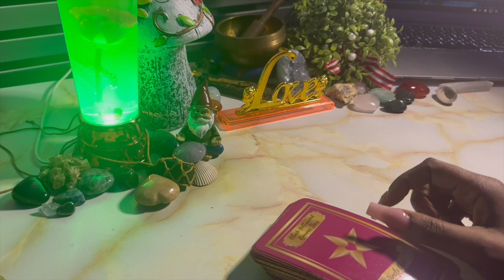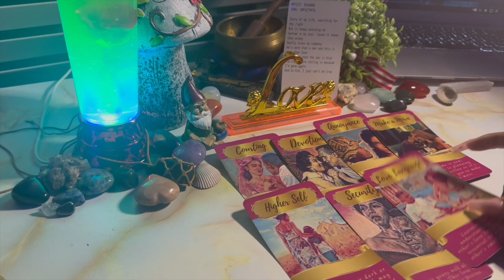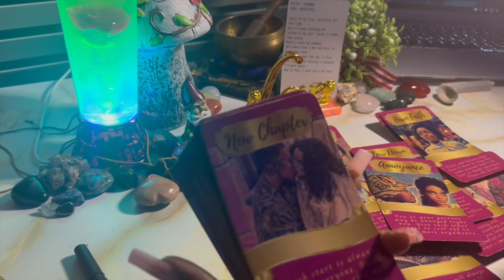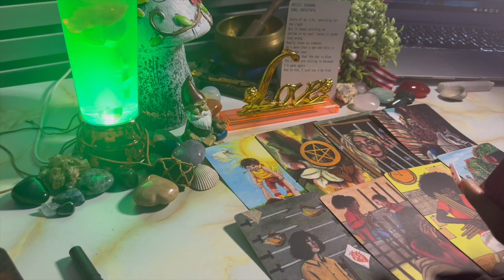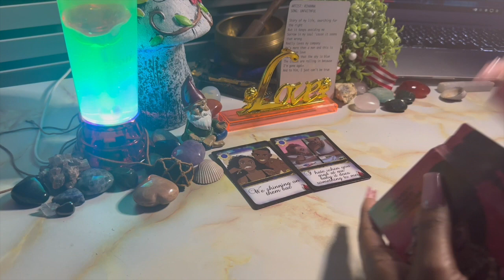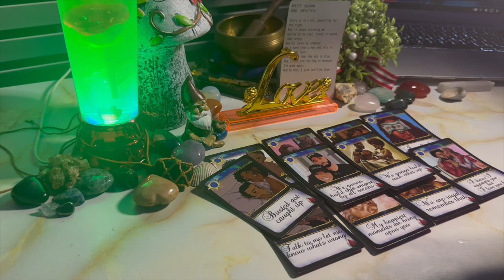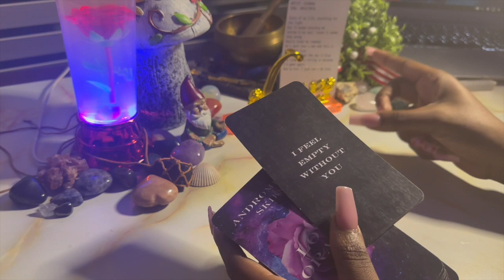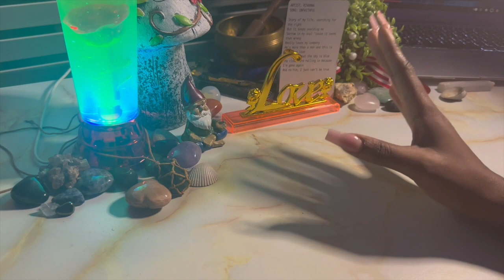Soulmate Reading: Your person feels like you are they lady everything they been looking for‼️♥️🏠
Today’s reading is a collective reading for all zodiac signs.. This is a general reading and it may not resonated with everyone takes what resonates and leave what doesn't. Remember energy is fluid so this can take place in the near future if it haven't already.

Getting to know your reader:
I live in the Houston area 🌃
I'm a empath that reads intuitively